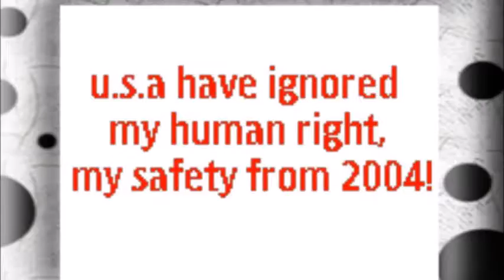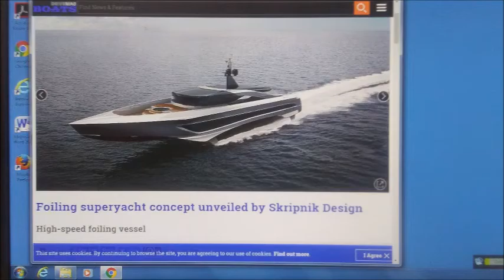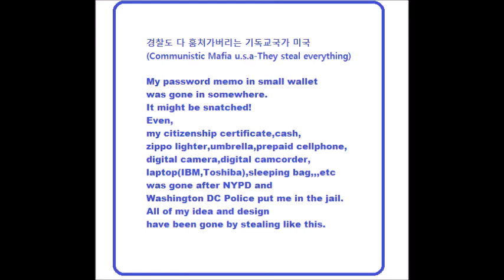My May 25,26 2020 Slideshow 1